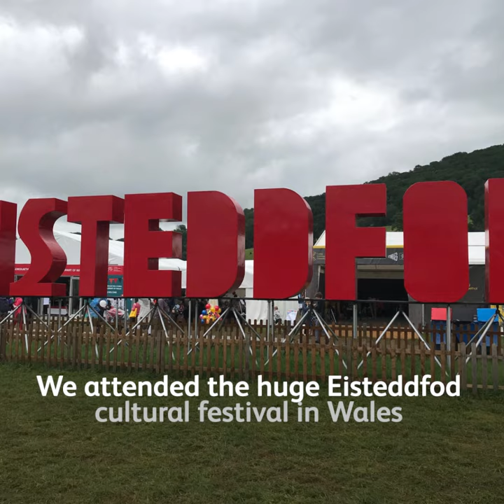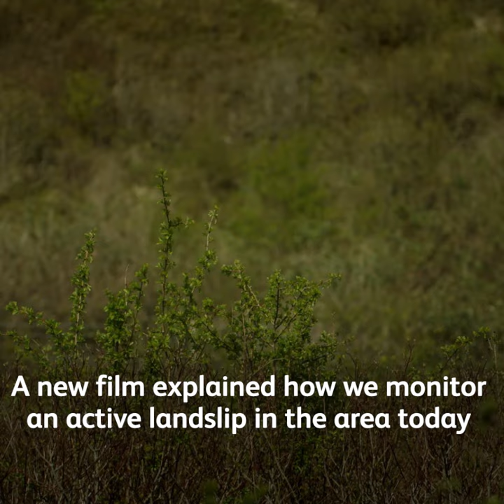Week on the Network - 11/08/19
A huge £27m project completes near Warrington, a washout in Scotland and historic images go 3D! It's another